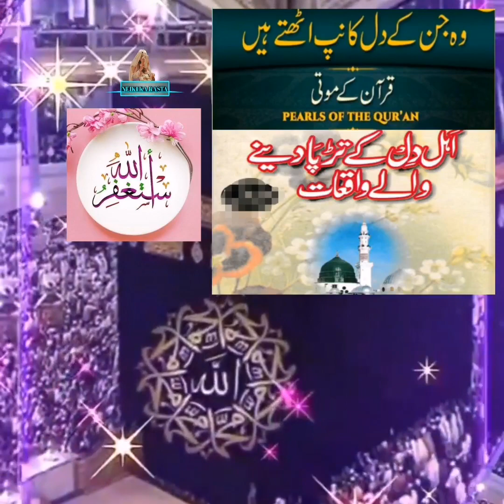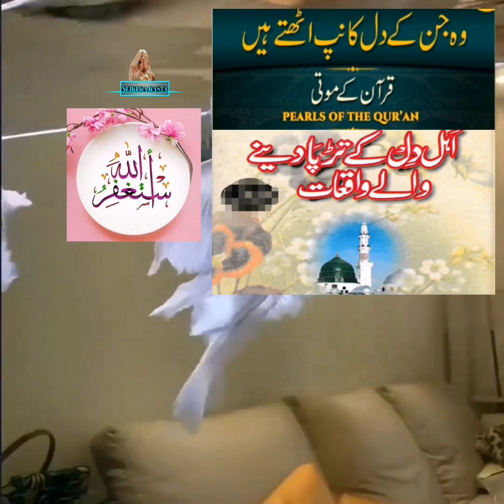Allah ka khauf aur dar ka bayan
allah ka khouf
allah ka khof bayan

islamic bayan
maulana tariq jameel bayan
salman azhari ka bayan
new bayan
allah k khoof sa roya
jo shaks allah k khof sa roya
khaufullah ka bayan
allah ka khof kaise paida kare
emotional bayan
mulana tariq jamil k bayan
allah ka khauf